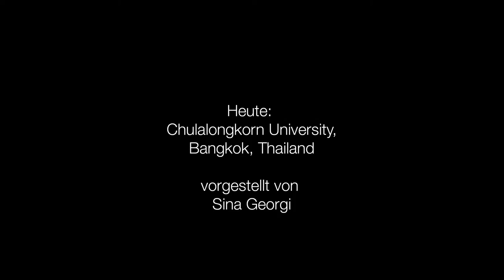Auslandssemester an der Chulalongkorn University, Thailand - vorgestellt von Sina Georgi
Ein komplettes Fachsemester an einer ausländischen Partnerhochschule - das ist fester Bestandteil der Bachelor-Studiengänge an der Hochschule Macromedia.

In dieser Reihe berichten Studierende von ihren Erlebnissen im Auslandssemester und geben den nachfolgenden Studierendenjahrgängen Tipps.

Studentin: Sina Georgi
Idee und Realisierung: Vanessa Herfeldt und Florian Haller‬
Projektleitung: Inga Heins